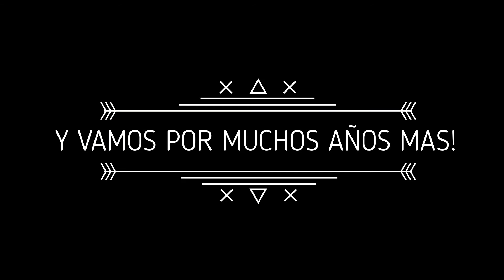1ER ANIVERSARIO REGIOS EN EL CINE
El día de hoy Regios en el cine cumple su primer aniversario!

Hace un año comenzó esta aventura en la que se ha aprendido mucho! No es fácil tener una página teniendo millones de competencia, nunca es imposible alcanzar nuestras metas... Queremos agradecerles a ustedes nuestros seguidores por que sin ustedes la página no sería lo que es ahora, a las distribuidoras que confiaron en nuestra visión para apoyarnos en nuestro recorrido, a todas esas personas que sin conocernos nos ayudaron y ahora  se han convertido en grandes amigos!

Este Primer Año se siente tan bien y vamos por muchos años más! El camino apenas comienza.

Los queremos!

Staff de Regios en el Cine.